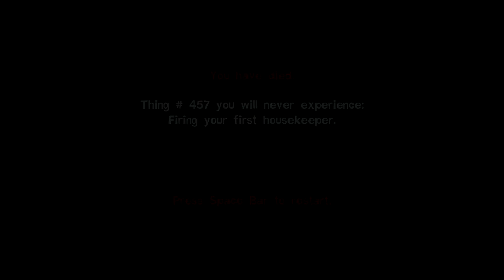Quantum Conundrum - Let's Play Walkthrough - Part 6 - MOAR PUZZLES!!!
Hey guys, here's my LP of Quantum Conundrum, Kim Swift's first major title after her time at Valve making Portal! Enjoy!

TAGS: hd gameplay commentary multiplayer walkthrough lets play single player story campaign achievement mission strategy guide review tips montage xbox 360 ps3 psn pc trailer confirmed game mode JV2017 JV2017gameplay machinima respawn machinimarespawn jrg gaming network jrggamingnetwork quantum conundrum portal [2] valve puzzle action moar puzzles 6